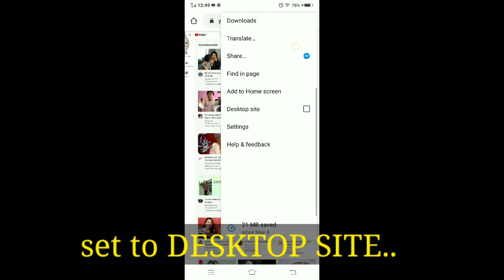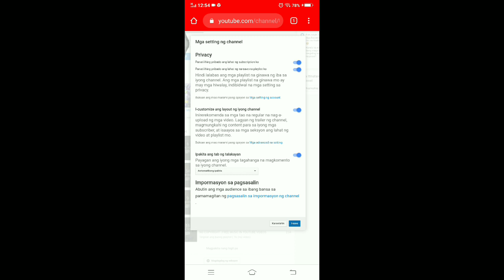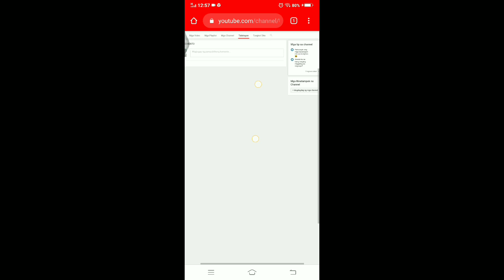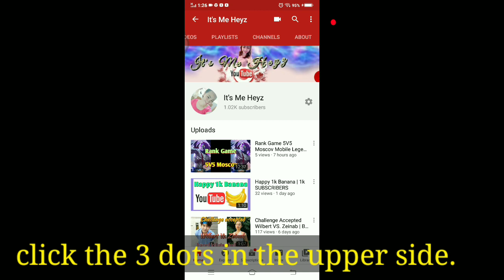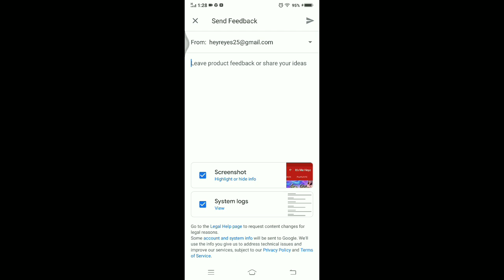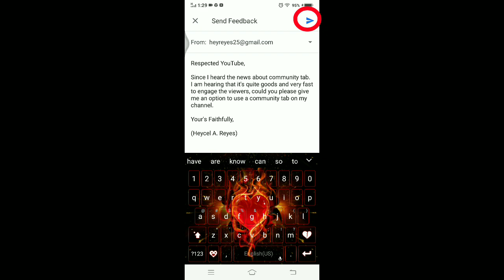How to enable community tab in YouTube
How to request community tab on YouTube,
Community Tab,
How to request community tab,